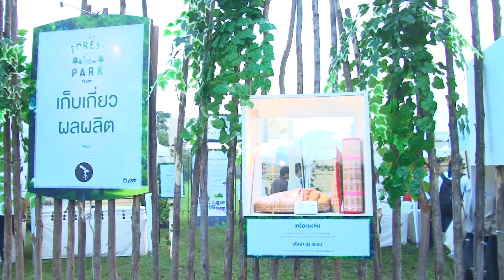PTT Forest in the Park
กลุ่ม ปตท. เทิดพระเกียรติพระบาทสมเด็จพระเจ้าอยู่หัว เนื่องในโอกาสมหามงคงเฉลิมพระชนพรรษา 87 พรรษา 5 ธันวา 2557 เพาะเมล็ดพันธุ์แห่งความรู้ สู่ "สถาบันปลูกป่า ปตท." ส่งต่อองค์ความรู้การดูแลป่าอย่างยั่งยืน

28 พฤศจิกายน 2557 - บริษัท ปตท.จำกัด(มหาชน) สานต่อแนวคิด "ความรู้สร้างอนาคต" จัดกิจกรรม "PTT Forest in the Park" ระหว่างวันที่ 28-30 พฤศจิกายน 2557 ณ สวนวชิรเบญจทัศ (สวนรถไฟ)